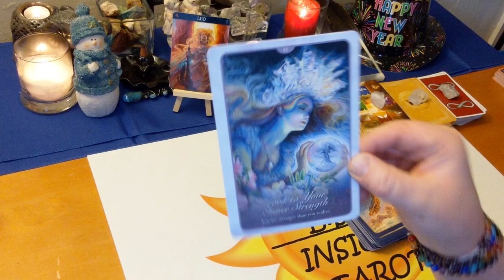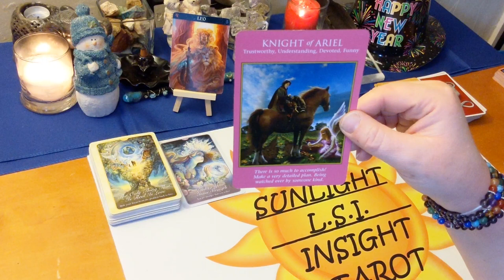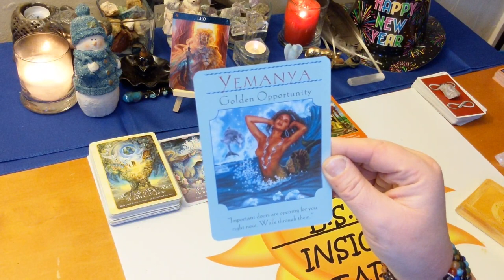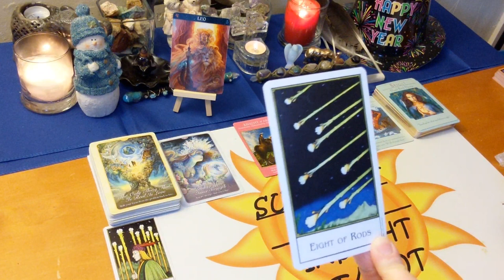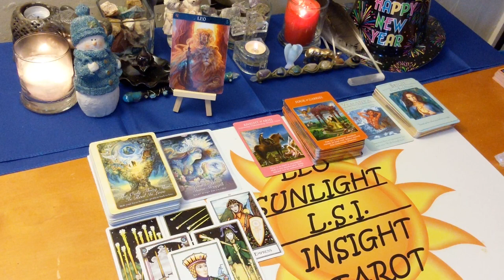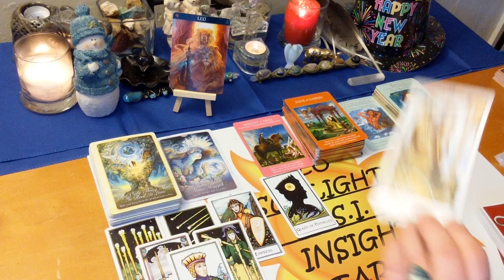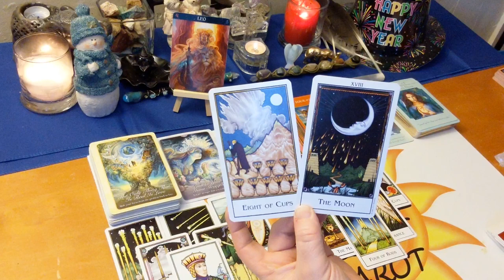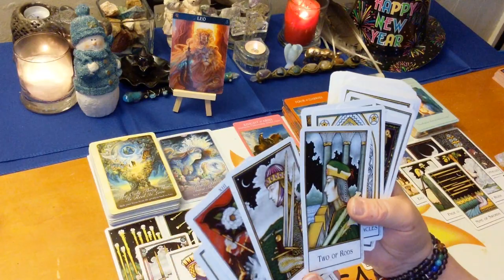Leo Bonus Reading: Love, Life & Advice January 2020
♌Leo♌ Bonus Reading Love, Life & Advice Tarot & Oracle Card Reading for January 2020. A look at the messages you need to hear right now using 3 different Oracle decks. All clarified with tarot.